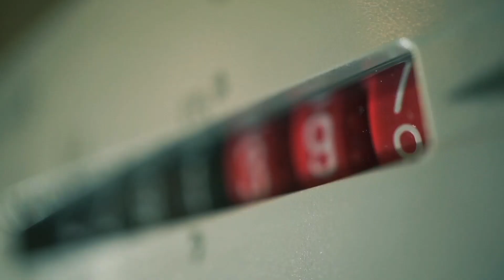Unlock utility data insights with Accenture, AWS and Salesforce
With huge volumes of data at their fingertips, how can utilities unlock powerful customer analytics insights? See how technology innovation powered by Accenture, AWS and Salesforce can power insights, reduce costs and provide exceptional customer experiences, all the while accelerating real business value.

Download the Accenture Foresight app from the App store or Google Play